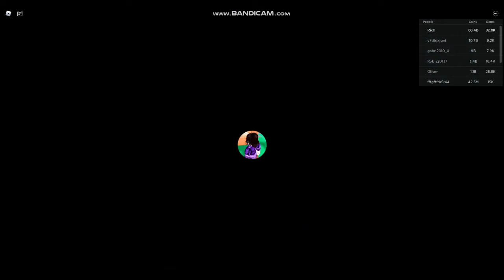Roblox Pet Champions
DObra zostawcie suba sususu